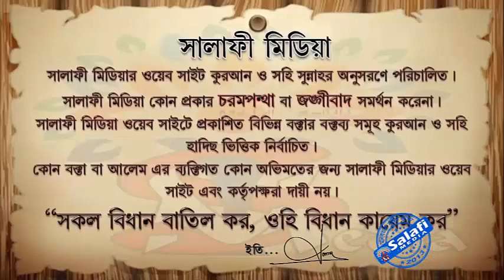জানাযা সালাতের নিয়ম কি ᴴᴰ┇ মুহাম্মদ মোশাররফ হোসেন হাফিঃ